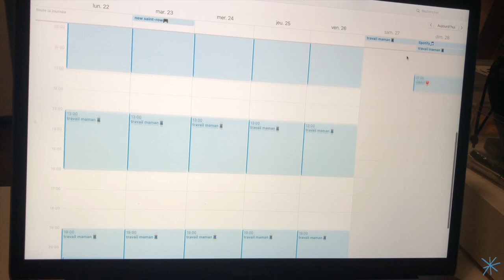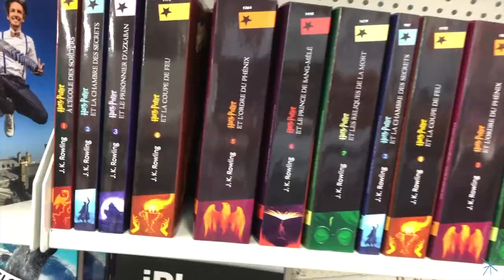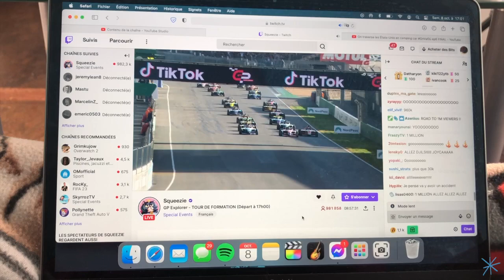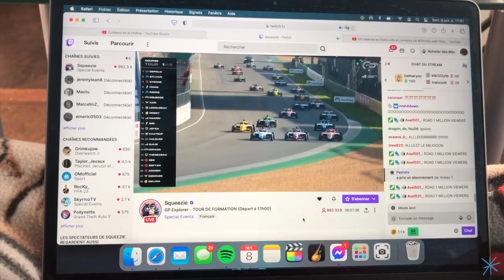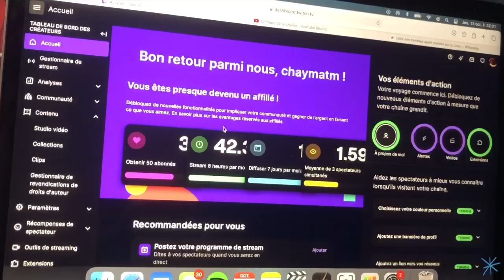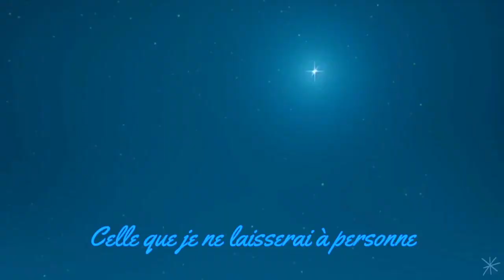au chômage sans toucher 1€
Épisode 15 : « assistante » couturière pendant un peu plus d’une semaine et quelques moments de vie. (de milieu août à début novembre) *ARC CHÔMAGE* 🏴‍☠️